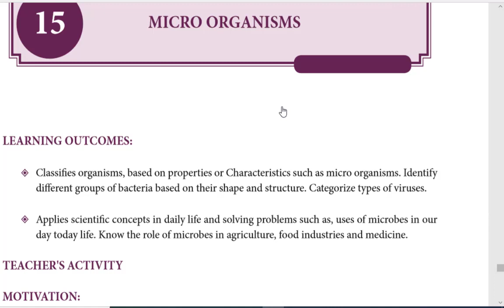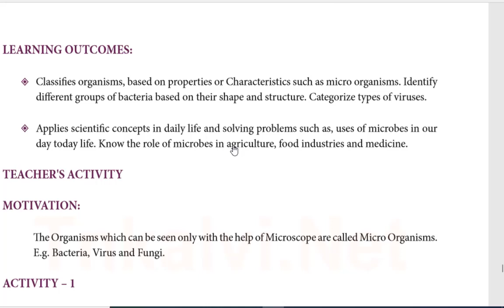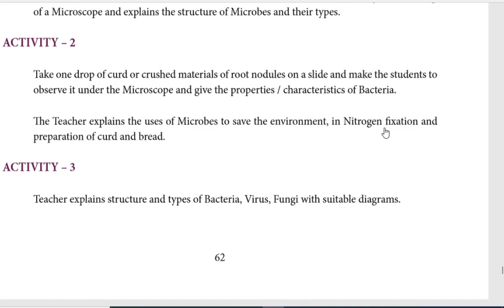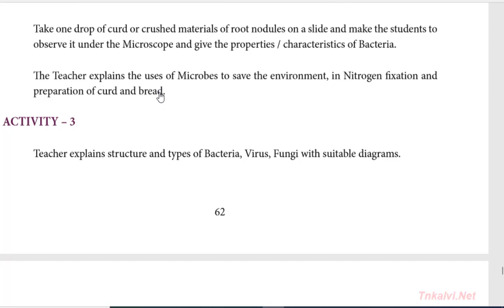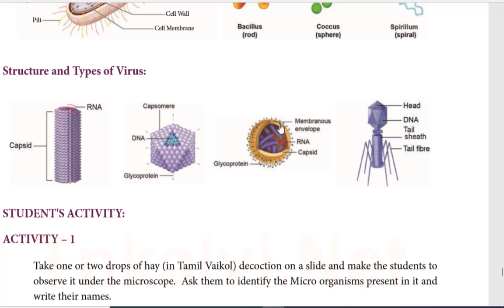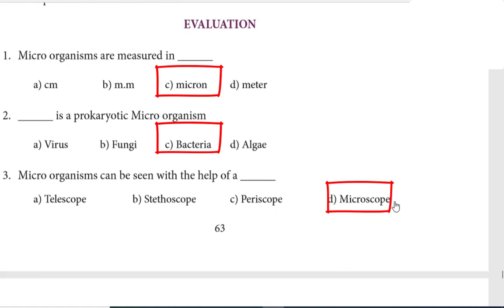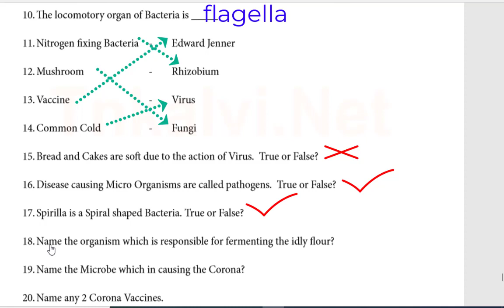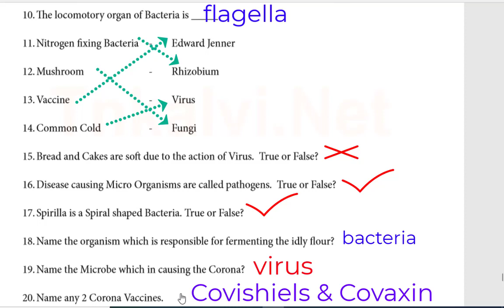Refresher Course Module-10 Science Chapter 15 Microorganisms Answer for Evaluation - English & Tamil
Refresher Course Module-10 Science Explanation & Chapter 15 Microorganisms Answer for Evaluation - English & Tamil

chapter with explanation and evaluation answers.

Write the evaluation answers.